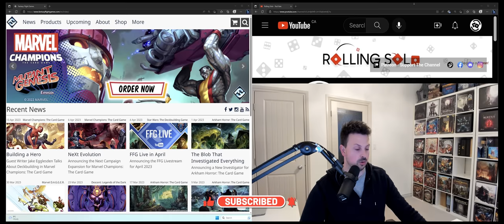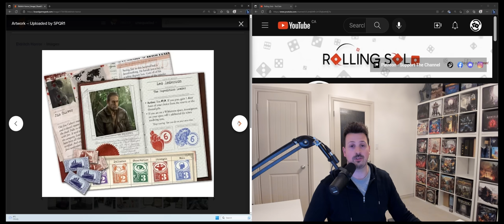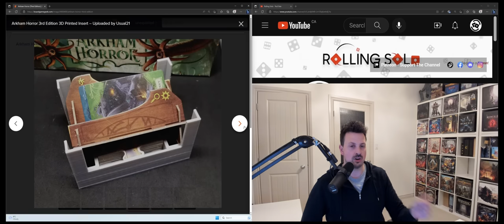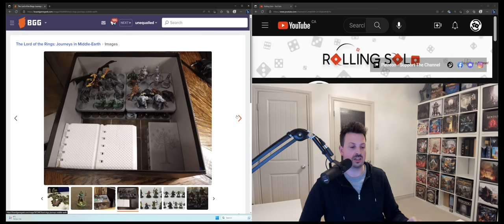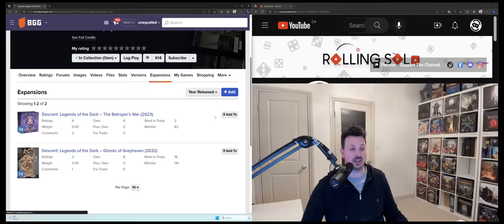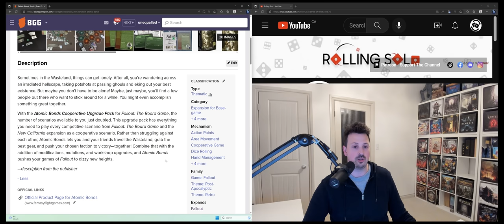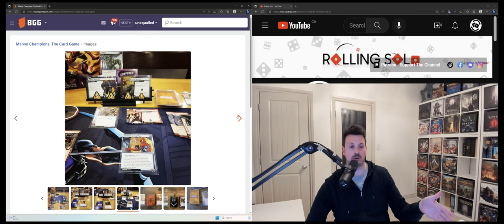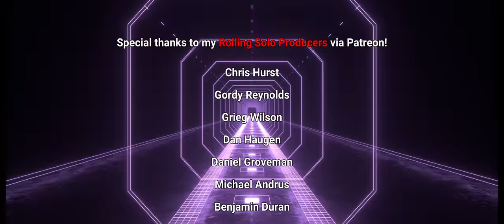Top 10 Solo Fantasy Flight Games!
Here we go! Thanks to your recent comments in my prior Top 10 Solo video, I'm back with a new one for you! This time I'm focusing on the publisher Fantasy Flight Games and listing my Top 10 from their catalog of official solo games. I've also thrown in some Honorable Mentions as well! Enjoy my friends ;D

Respond in the comments below!
#1.What are your top Fantasy Flight Games?
#2. What would you like to see next for a Top 10?

Intro 0:00
Overview 0:13
Honorable Mentions (5 Games) 2:11
Game #10 10:10
Game #9 13:22
Game #8 17:08
Game #7 20:21
Game #6 24:00
Game #5 27:40
Game #4 33:04
Game #3 35:47
Game #2 37:53
Game #1 40:02
Patreon Rolling Solo Producers 44:24

"Since 1995, Fantasy Flight Games has earned a reputation for its innovative gameplay, immersive gaming experiences, and top-quality game components. As a leading hobby game company based out of Roseville, Minnesota, FFG publishes a massive array of board and card games.

Many of FFG’s most popular titles are a mixture of beloved licenses—such as Star Wars™, Marvel, J.R.R. Tolkien’s The Lord of the Rings, and George R.R. Martin’s A Song of Ice and Fire—and our own proprietary licenses, such as Arkham Horror Files, Terrinoth Legends, and Twilight Imperium.

Throughout the course of the studio’s history, FFG has created and published games in multiple genres, including board, card, miniature, and roleplaying games, as well as trademarked Living Card Games® in over thirty languages and distributed them to more than fifty territories. In 2014, FFG further expanded its international reach by merging with the Asmodee Group."